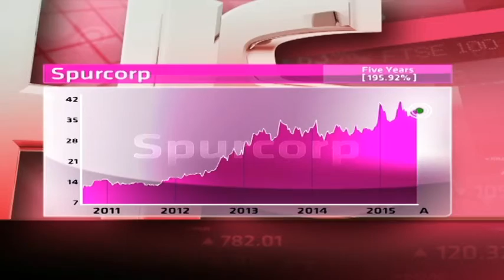The Spur Corporation - Hot or Not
The Spur Corporation (SUR) owns Spur Steak Ranches, Panarottis and John Dory's. It has a market cap of 3.9 billion rands, a PE of 27.47 and a dividend yield of 3.37 per cent.